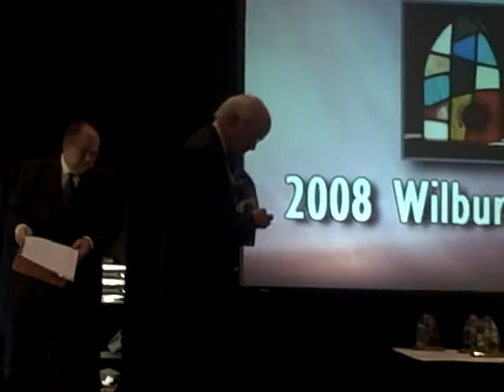Martin Marty at RCC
The Rev. Martin Marty received a special Marvin L. Wilbur Award of Excellence April 5 from the Religion Communicators Council. He was the sixth individual in 60 years to receive a special Wilbur Award.